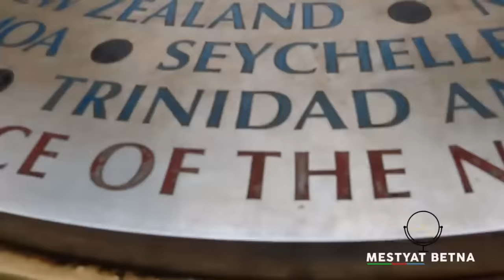Mestyat Betna | ኡጋንዳ ኤርትራ ኮይና!